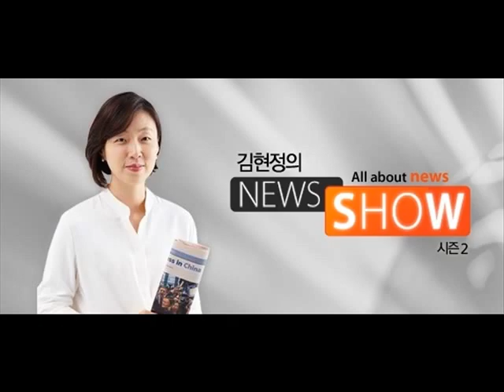[김현정의 뉴스쇼] "전통시장 DJ배틀..목포 홍애아재 VS 충주 마리" (20160115)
"전통시장 DJ배틀..목포 홍애아재 VS 충주 마리"

■ 대담 : 박혜영 (충주 자유시장 DJ), 김용희 (목포 남진야시장 DJ)

아무리 듣고 싶어도 딱 정해진 시간, 정해진 장소에 가야만 들을 수 있는. 그런 특별한 방송이 있습니다. 바로 시장상인들이 직접 DJ가 돼서 진행하는 전통시장의 라디오 방송인데요. 상인들의 애환도 나누고 신청곡도 틀어주고 하면서 시장의 활력을 불어넣고 있답니다. 오늘 화제의 인터뷰, 각 지역에서 한 가닥 하신다는 명물 DJ들을 저희가 모셨어요. DJ답게 소개도 이분들이 DJ스타일로 직접 준비를 하셨다는군요. 모셔보죠. 먼저 전라남도 목포 자유시장에 김용희 DJ, 나와 계십니까?